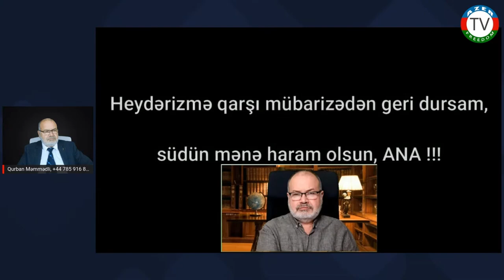9.10.22: Əvəz Zeynallını həbsə aparan çıxışlardan biri.. Sona qədər diqqətlə izləyin.